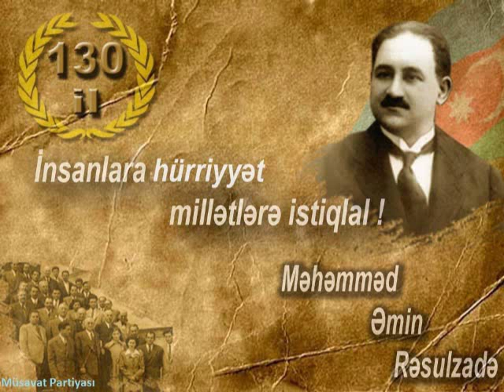Ruqiyyə və Nahidə Qaraşlılar...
Xalq Şairi Zəlimxan Yaqubun Azərbaycan Xalq Cühmuriyyətinin banisi Məhəmməd Əmin Rəsulzadəyə yazdığı şeiri ...
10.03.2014 - cü il tarixdə Müsavat Partiyasının Sumqayıt şəhər təşkilatının Məhəmməd Əmin Rəsulzadənin 130 illik yubileyinə həsr olunmuş tədbirindən...

Yetmiş illik ayrılıq axır ki çatdı sonra,
Salam! Rəsul övladı Məhəmməd Əmin kişi!
Yordun uzaq yolları, səsinlə, sorağınla,
Qırdın axır belini həsrətin, qəmin, kişi!

Məzarına baxanın kirpiyində nəm gördüm,
Ağ mərmərin üzündə qara donlu qəm gördüm,
Sənin kimi yarımaz bir qisməti kəm gördüm,
Acıdım taleyinə min bəxti kəmin, kişi!

Sağ olsun məzarını ağ mərmərə tutanlar,
Dilindəki sözləri seçib zərə tutanlar.
Qoy tarixdən utansın səni şərə tutanlar,
Yaman getdi əlindən fürsətin, çəmin, kişi!

Tanrı səni yaratdı, bir də çətin yarada,
Sən qurtuluş istədin, qanlar axdı arada.
Beşiyin Bakıdadır, məzarın Ankarada,
Sənin Vətəndən özgə kimin var, kimin, kişi!

Nələr çəkib başımız, dərdimizdən halıydın,
Yaralı bir nəğmənin unudulmaz xalıydın.
Sən də bizim torpağın Mustafa Kamalıydın,
Heyf! Sünbül tutmamış biçildi zəmin, kişi!

Səndən sonra gələnlər qara yeltək əsdilər,
Bizi bizdən almağa coşdular, tələsdilər.
Məğrur saraylar yapan düz əlləri kəsdilər,
Daşı düz qoyulmadı özülün, himin, kişi!

Ana öz övladını qoymaz gözündən yana,
Vətənin ölməz oğlu, gedək Azərbaycana.
Millət "İstiqlal!"-deyə yenidən gəlir cana,
Özün çal havasını köklənən simin, kişi!

Əzilməz xalqın kökü, dərindədir, dərində,
Zaman çəkib oturdar hər kəsi öz yerində,
İllər gəlib keçsə də sən xalqın nəzərində
Yenə həmin oğulsan, yenə də həmin kişi!
Bu böyük həqiqətə əmin ol, əmin, kişi!